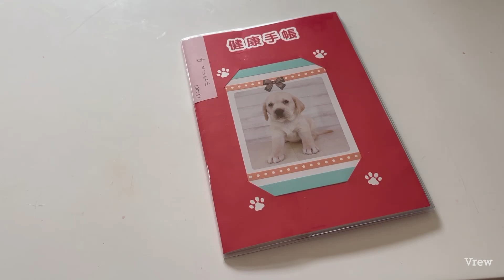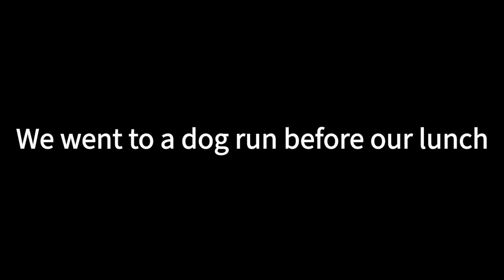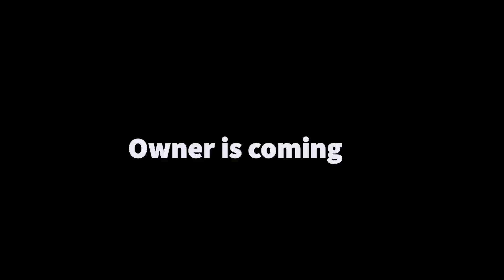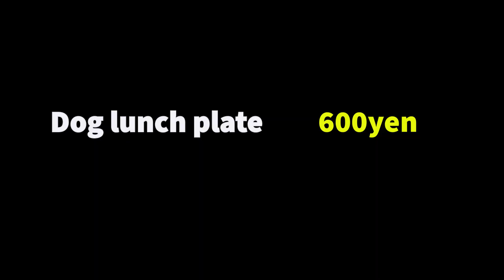[Introducing the best cafes for dogs and humans. ] service, food is also perfect. Japanese cafe.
Hello everyone!
This channel introduces Japanese food and pet dogs. Minami is also 5 months old. "This time, I went to a cafe where Minami and I could eat together." Kind owner and elaborate food. The atmosphere of the shop was also great. I think you can feel a lot of Japanese service.